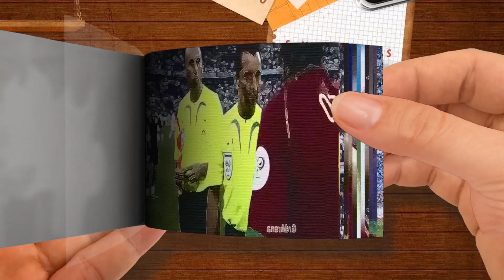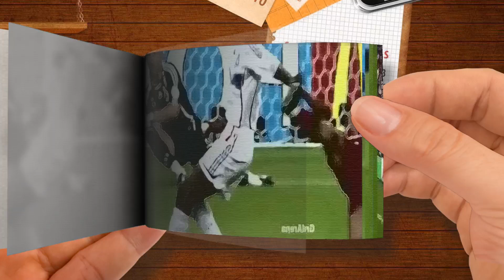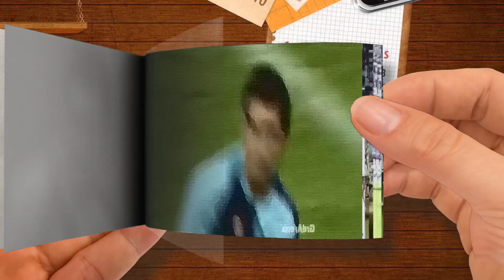Flipbook The Day Cristiano Ronaldo Finally Get Revenge Against France Part 1